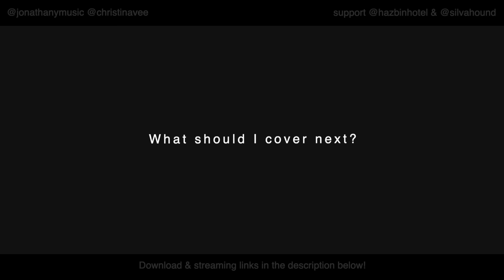ADDICT (Hazbin Hotel // Silvahound) Metal Cover by Jonathan Young & Cristina Vee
Official music video for Jonathan Young's cover of Addict (Hazbin Hotel)

Guest vocals by @Cristina Vee
Original creators: @Silva Hound @Vivziepop

Instrumental & production by: Jonathan Young